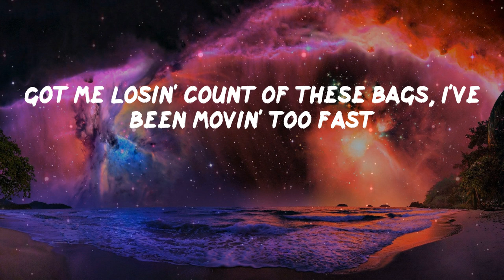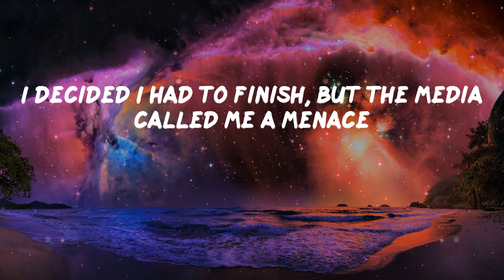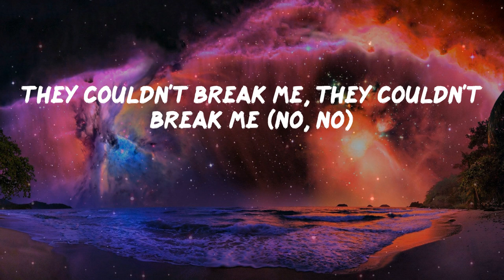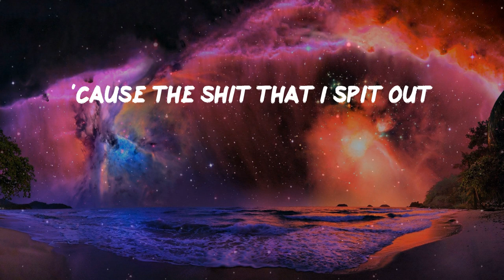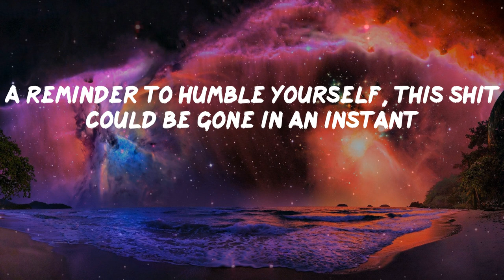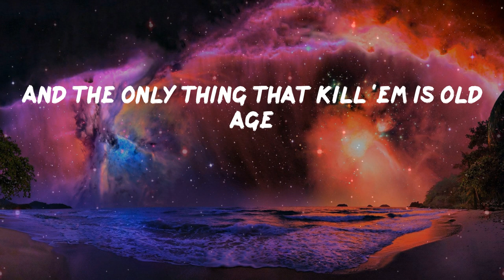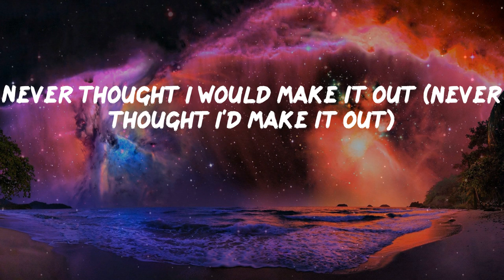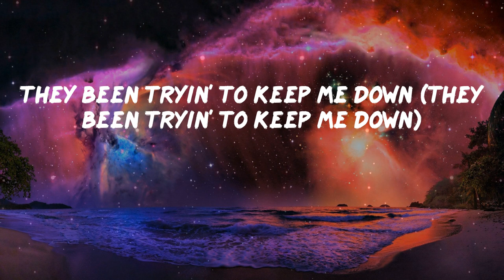Pillow Music: All My Life - Lil Durk